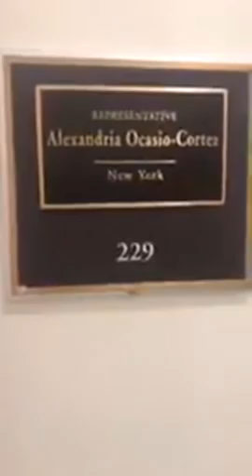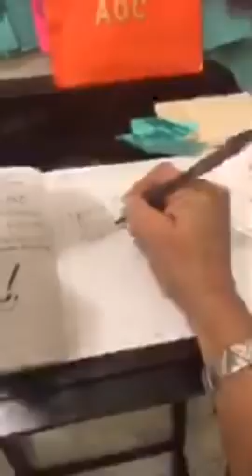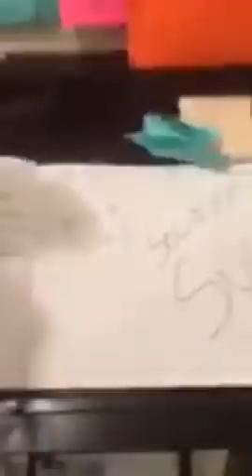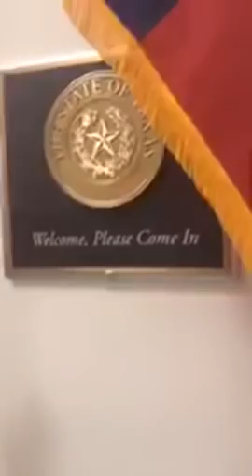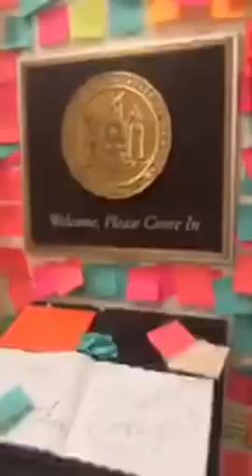Marjorie Taylor Greene visits Congressional offices in February 2019